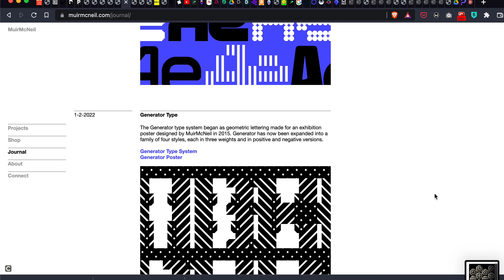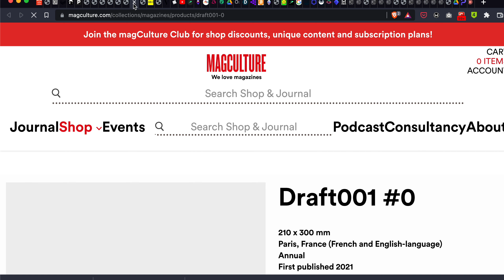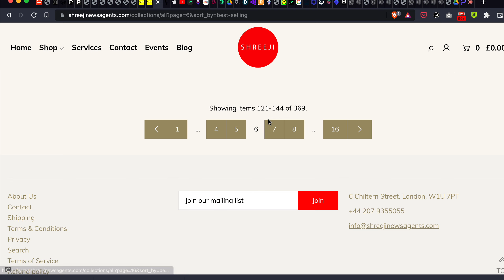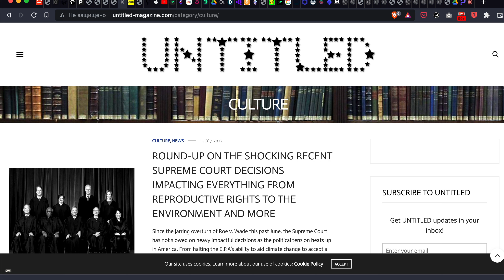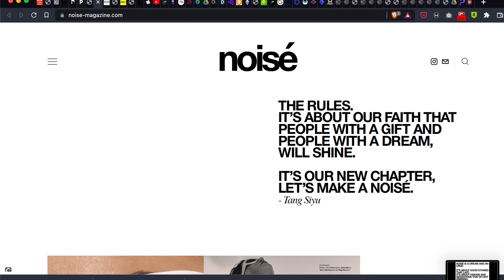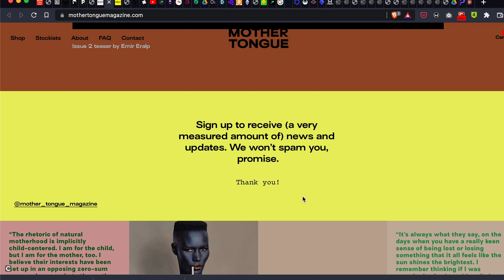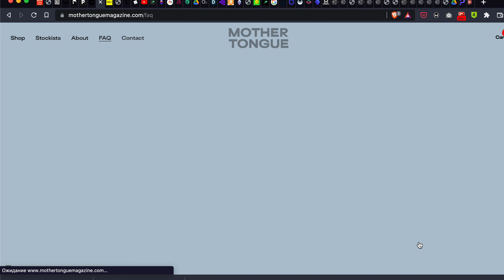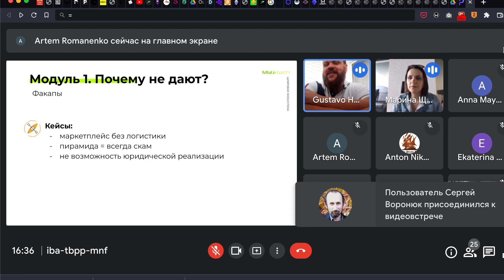POCHEMU NE DAIUT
potomu chto vi menya virubaete